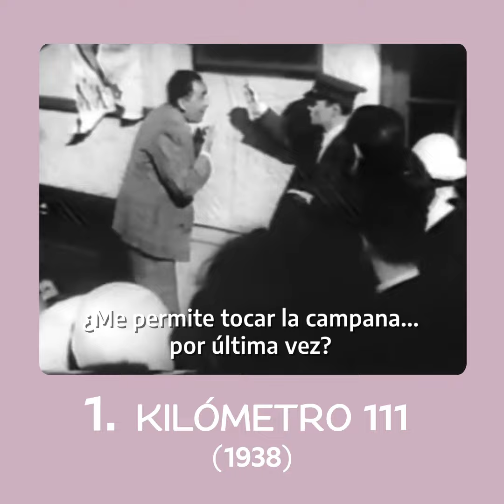Te recomendamos 3 películas de Mario Soffici